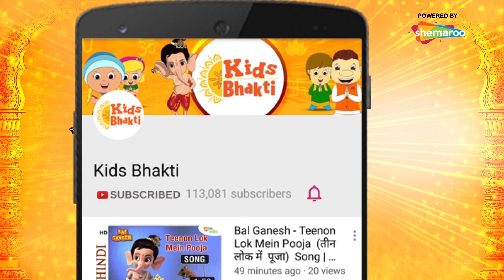बाल गणेश जी की कहानिया | Bal Ganesh’s Stories – Episode – 07 | Kids Bhakti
Kids Bhakti presents to you “Bal Ganesh Stories”. These fascinating stories of Bal Ganesh, filled with fun and adventure, depict His life and narrate the tale of how he became the God of Knowledge.